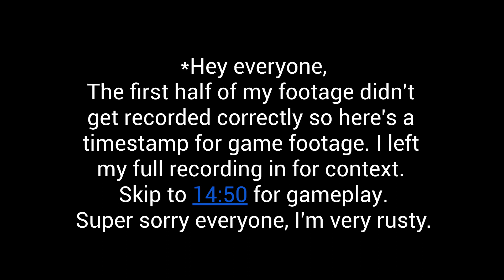Protecting My Precious Little Life (Scott Pilgrim Vs The World: The Game Complete Edition PART ONE)